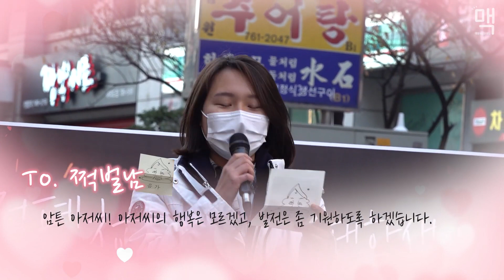쩍벌남 윤석열 아저씨한테 보내는 한 여대생의 편지.. / 국힘당사 앞에 모인 대학생들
영상출처 : 시사 유튜브 제작소 맥

후원계좌: 국민은행 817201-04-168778 촛불전진

4년 전 시작된 촛불항쟁은 현재 진행형입니다.